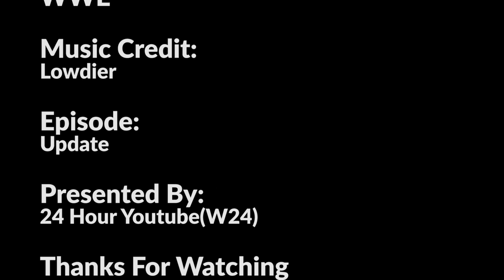Wrestlemania 35 Highlight | Kofi, Seth, The Iconic New Champion Carmela & Braun Strowmen Winner.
Video Topic:
Wrestlemaina 35 Result

About Channel:
This Chanel is educate about Interesting and secret things and priority to support Our national Hero's.